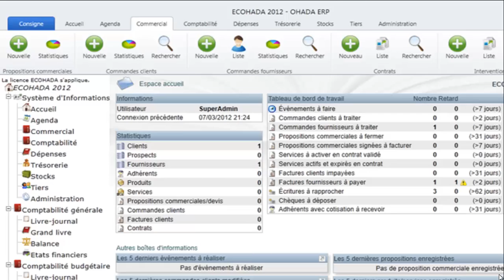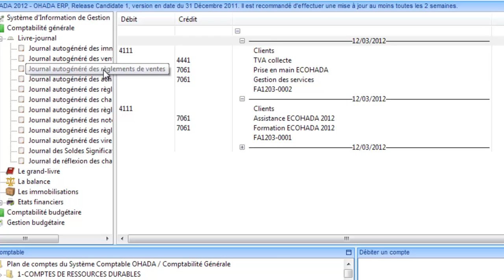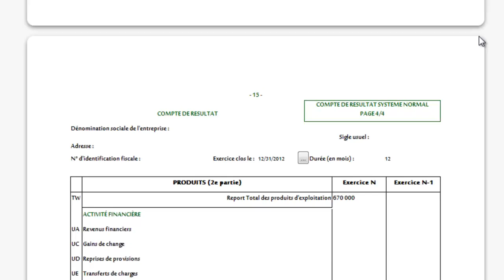Les prestations de service dans le Système Comptable OHADA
Aujourd'hui nous allons étudier la gestion des prestations de service avec ECOHADA 2012.

Après la signature d'un contrat de prestation de service, vous pouvez l'enregistrer dans votre système d'information ECOHADA.

Cliquez sur "Nouveau contrat"

Choisissez le client et cliquez sur "Créer contrat".

Renseignez le commercial chargé du suivre le contrat et son signataire et validez .

Ajoutez les services tout en précisant leurs dates de début et de fin de service et cliquez sur Valider

Pour facturer le contrat, cliquez sur facturer  et imprimer la facture

Lorsque l'exécution du contrat implique des interventions chez le client, vous pouvez enregistrer les dates et heures de chacune de ces interventions.

Cliquez sur "Nouvelle intervention"

Choisissez le client

Ajouter une ligne pour chaque tâche effectuée chez le client.

Saisissez le libellé de la tâche dans le champ "Description"

Renseignez la date, l'heure et la durée de chaque tâche puis cliquez sur "Valider"

Si l'intervention effectuée doit faire l'objet d'une facturation distincte de celle du contrat de base.
Cliquez sur "Facturer l'intervention".

Précisez le prix de chaque tâche et valider la facture.

Vous pouvez imprimer la facture ou l'envoyer directement par mail au client.

Le contrat de service peut prévoir des règlements suivant plusieurs échéances.

Lors d'une échéance, rechercher la facture et cliquez sur "Emettre règlement".

Renseignez la date, le mode de règlement, le compte de trésorerie.

Saisissez le montant reçu puis cliquer sur "Enregistrer".

Toutes les écritures comptables nécessaires sont passées en arrières plan conformément au Système Comptable OHADA.

Le grand livre la balance, les états financiers et la liasse fiscale sont mises à jour en temps réel.

Vous pouvez les imprimer en utilisant le bouton « Imprimer »

La TVA collectée sur les prestations de services est comptabilisée conformément à la loi des finances béninoise en vigueur au 1er Janvier 2012.

Vous pouvez vous entrainer seul en utilisant un Cloud publique d'ECOHADA 2012. à partir d'un navigateur web récent ou d'une tablette de gestion compatible ECOHADA.

Pour connaitre le revendeur le plus proche, appelez le